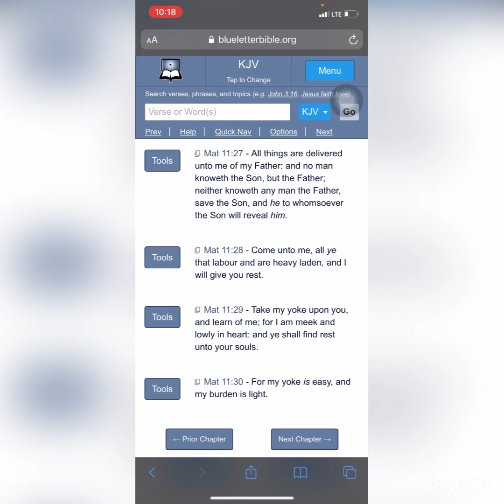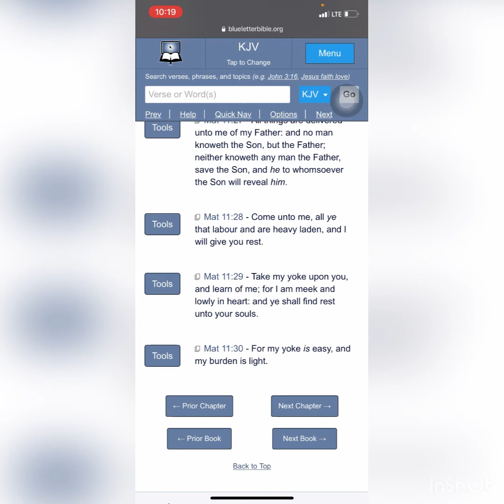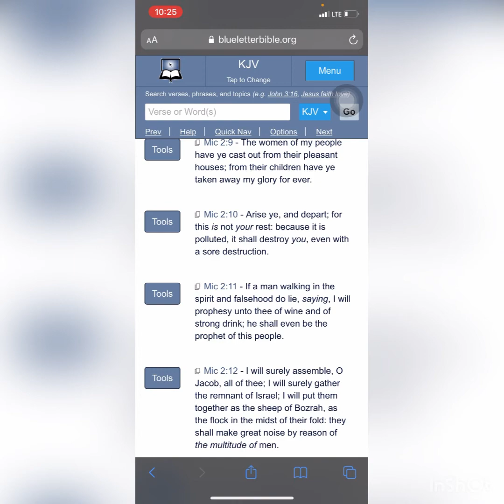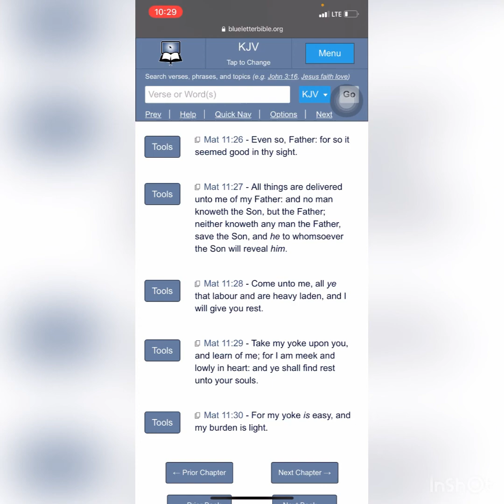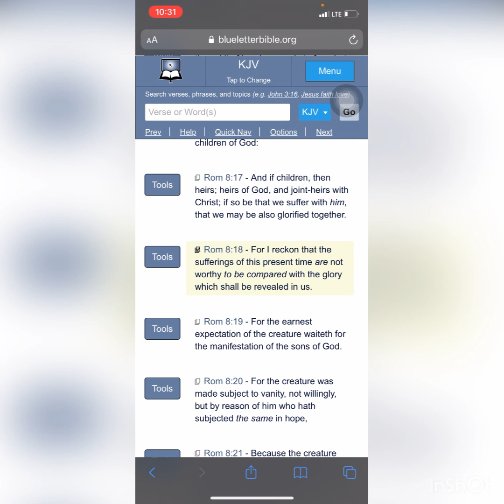Take Upon You The Lords Yoke & Make The Pain Worthwhile